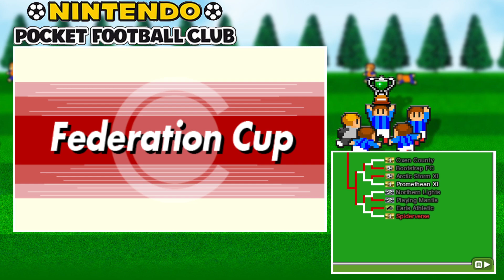Federation Cup: Verhoeven's Finishing - Nintendo Pocket Football Club - EP 1247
Season 40
Federation Cup (Round 2): Spiderverse vs Northern Lights

Live on Twitch and YouTube every 3PM GMT!

There isn't much I can say for this one about Verhoeven...

GAME INFORMATION
Nintendo Pocket Football Club, in my opinion, is a very underrated football game that is available on the Nintendo eShop for the 3DS. Unlike the big football games such as FIFA 23 and PES (eFootball Now), it plays more like Football Manager. We don't control the players. Personally, I enjoy this as it adds a heavy layer of Challenge and can't exploit patterns in the AI.

Sports! We all love sports. This is no exception. Ever played Football Manager, but didn't like how much time it can take? Well, Nintendo Pocket Football Club is a good alternative to the in-depth Football Manager world which puts more accessiblity to the sports simulation experience, and a good gateway into this style of gameplay.